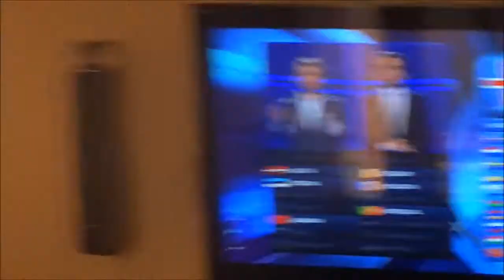1405-06 - Agónica clasificación de Islandia para Eurovisión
Islandia se clasifica en el último suspiro para la final de Eurovisión 2014. Los islandeses presentes se alegran por ello.